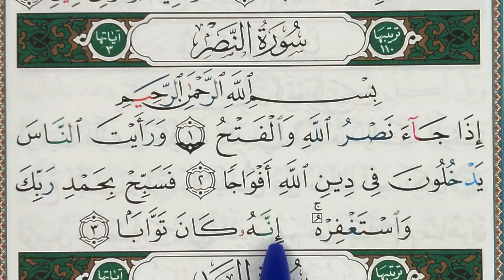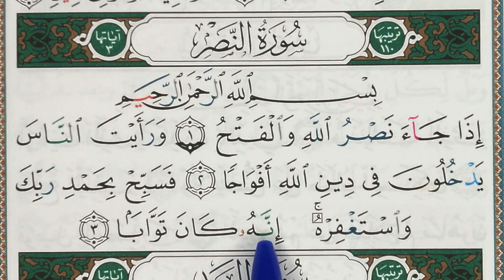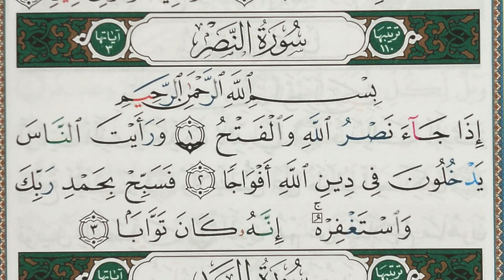Hizb 60 sourate AN NASR حزب 60 سورة النصر